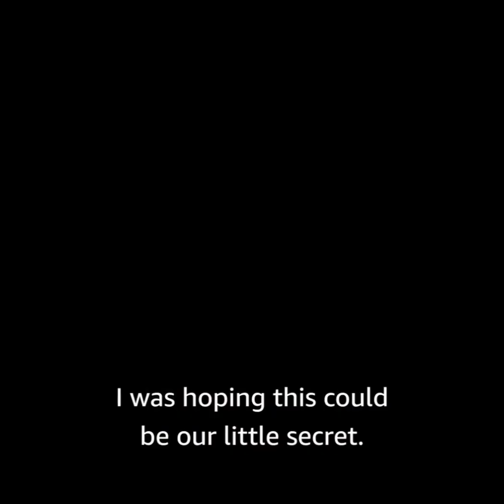Goodnight Mommy _ Official {2022} Naomi Watts,Peter Hermann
Check out the trailer for Goodnight Mommy, an upcoming reimagining of the Austrian cult thriller movie. Goodnight Mommy stars Naomi Watts, Cameron Crovetti, Nicholas Crovetti, and Peter Hermann.

Goodnight Mommy is written by Kyle Warren. It is produced by V.J. Guibal, Nicolas Brigaud-Robert, Joshua Astrachan, and David Kaplan. Veronika Franz, Severin Fiala, Naomi Watts, Kyle Warren, Matt Sobel, Derrick Tseng, Sébastien Beffa, and François Yon serve as executive producers.

Goodnight Mommy, directed by Matt Sobel, arrives on Prime Video on

When twin brothers (Cameron and Nicholas Crovetti) arrive at their mother's (Naomi Watts) country home to discover her face covered in bandages-the result, she explains, of recent cosmetic surgery-they immediately sense that something doesn't add up. She sets strange new house rules, smokes in her bathroom, and secretly rips up a drawing they gave her-things their loving mother would never do. As her behavior grows increasingly bizarre and erratic, a horrifying thought takes root in the boys' minds: The sinking suspicion that the woman beneath the gauze, who's making their food and sleeping in the next room, isn't their

mother at all.